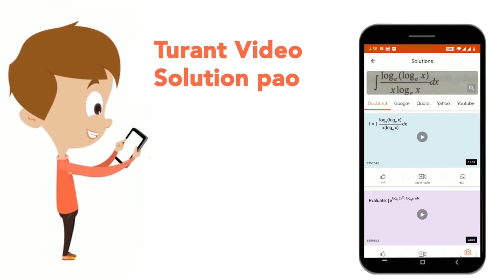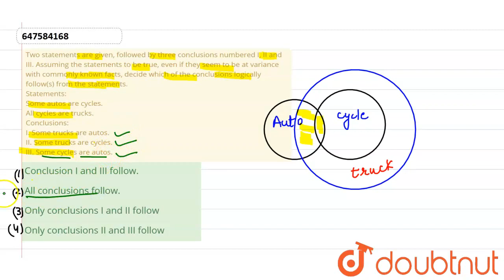Two statements are given, followed by three conclusions numbered I, II and III. Assuming the sta...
Two statements are given, followed by three conclusions numbered I, II and III. Assuming the statements to be true, even if they seem to be at variance with commonly known facts, decide which of the conclusions logically follow(s) from the statements. Statements: Some autos are cycles. All cycles are trucks. Conclusions: I. Some trucks are autos. II. Some trucks are cycles. III. Some cycles are autos.
Class: 14
Subject: REASONING
Chapter: SSC CHSL (PREVIOUS YEAR PAPER 9 JULY 2019 SHIFT 1)
Board:GOVT

👉 Have Any Query? Ask Us.